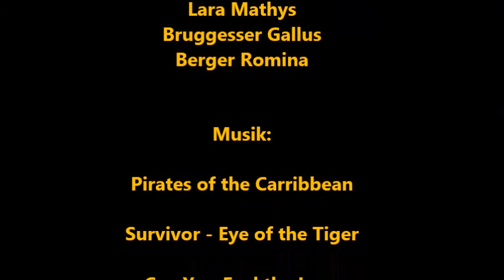D'Cocktailrüebli Lovestory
Im Rahmen der Systems Engeneering Projektwochen an der ZHAW Life Science and Facility Management, hatten die Studierenden den Auftrag in Kleingruppen "DAS Vegi- oder Fleischersatzprodukt" zu entwickeln und in einem Kurzvideo darzustellen, welches von Hilcona auf den Markt gebarcht werden soll.
Dies ist der Videobeitrag der Gruppe 2, Waalrössli, LM11.